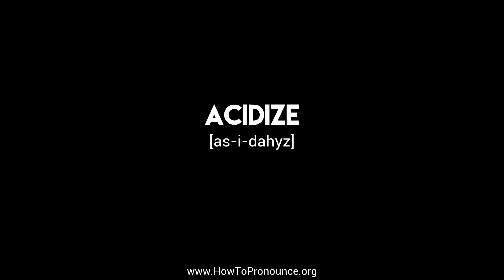How to Pronounce "acidize"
Learn the proper pronunciation of "acidize"